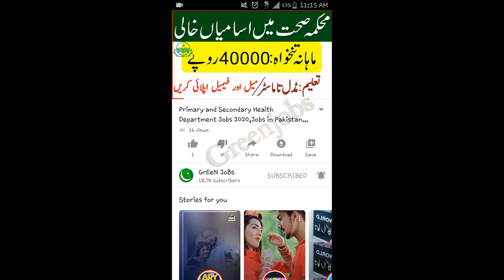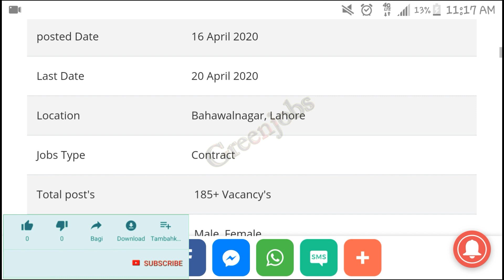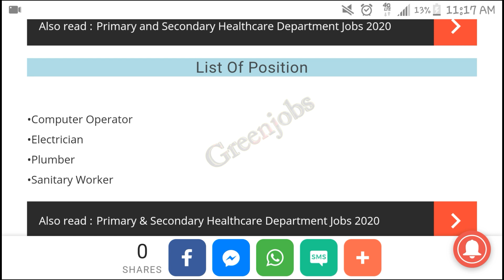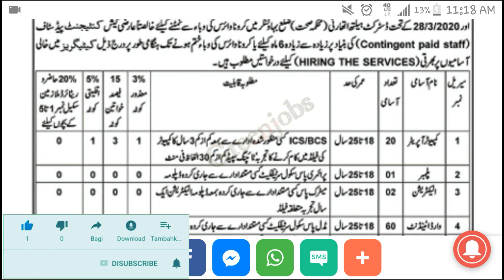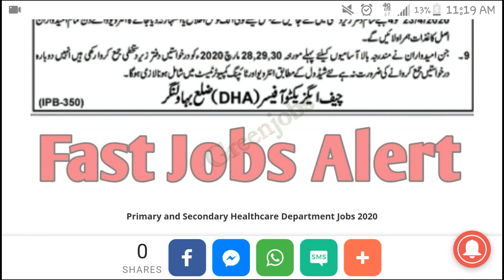Punjab Government jobs in Health Department || Latest Govt Jobs 2020 in Punjab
| My Name |